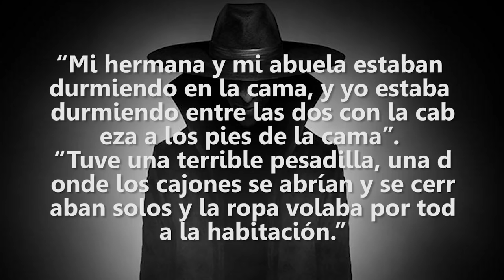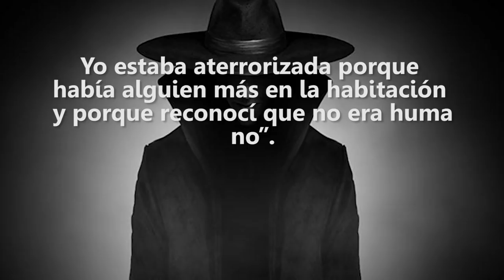El MISTERIOSO hombre del sombrero // The Hat Man